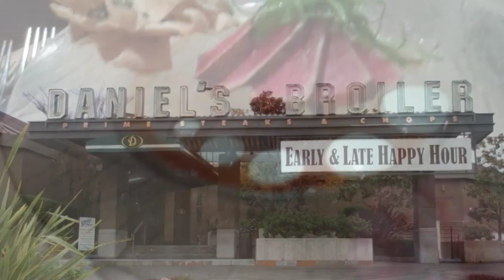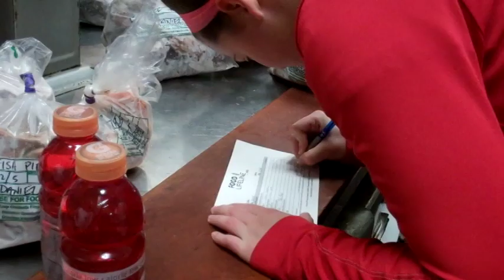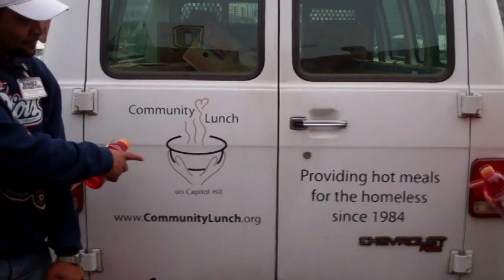Chef Mike Hillyer of Daniel's Broiler & Food Lifeline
Schwartz Brothers donates thousands of pounds of high quality food every year that would otherwise be thrown away. Chef Mike Hillyer shows how good it feels to give back.